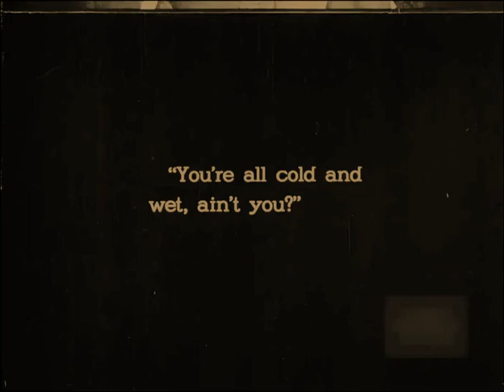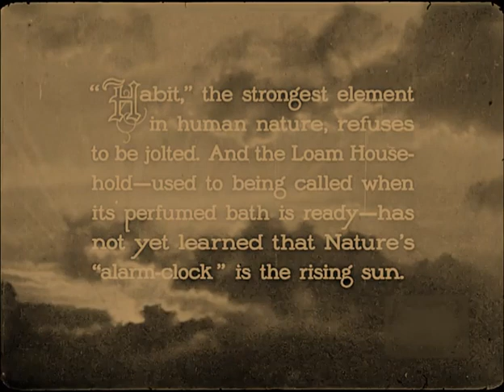Male and Female 1919 Gloria Swanson Thomas Meighan Lila Lee Bebe Daniels Cecil B. DeMille⚡UPGRADE⚡